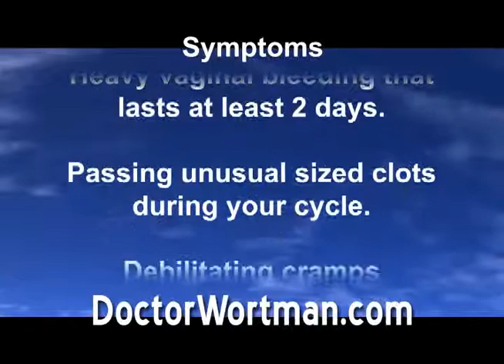Dr. Morris Wortman Explaining Symptoms of Menstrual Disorders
Are you a woman who suffers from any of the following symptoms?

• Periods which interfere with your social life or your ability to work.

• Heavy vaginal bleeding that lasts at least 2 days during your period?

• Passing unusual sized clots during your cycle.

• Debilitating cramps or fatigue.

• Vaginal bleeding during or after intercourse.

• Menstrual periods which occur more frequently than once a month or bleeding between cycles.

• Endometrial ablation failure